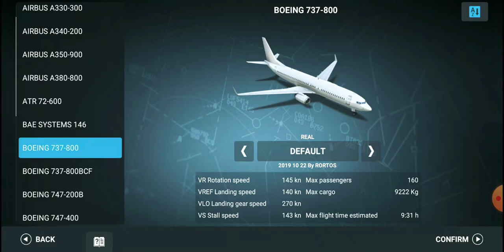Rfs ep.3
Idk what that landing is tho